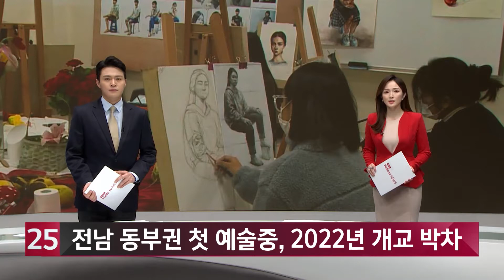전남 동부권 첫 예술중 ′한국창의예술중학교′ 2022년 개교 박차